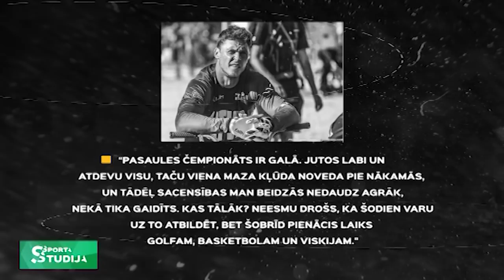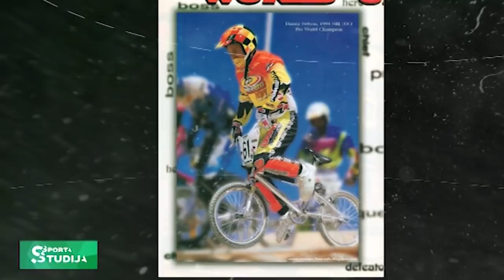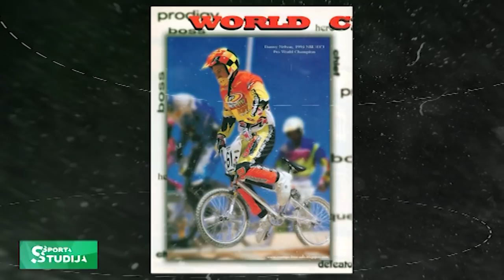Māris Štrombergs par karjeras turpināšanu, ģimeni